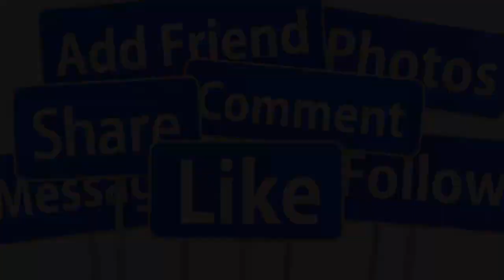🔴HÓT 6/3: TRỰC TIẾP TOÀN CẢNH ĐÁM CƯỚI NHƯ QUỲNH - ĐÀM VĨNH HƯNG DÀN SAO TƯNG BỪNG CHÚC PHÚC